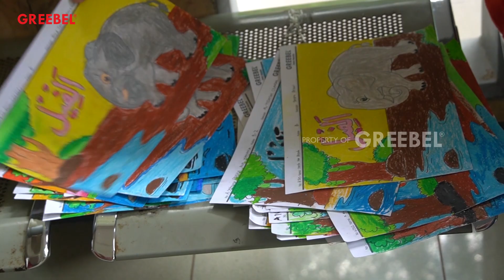Serunya mewarnai bersama ayah & bunda di Ragunan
Event kali ini, GREEBEL ada di Ragunan loh. Siapa yang minggu kemaren mengikutinya? Kalo biasanya dalam perlombaan kita dituntut mandiri, lain halnya dengan lomba yang satu ini. Peserta berkolaborasi menwarnai bersama ayah dan bunda. Uwowww seru banget gak sih? Penasaran? Yuuk cekidot 😉

Bingung beli produk-produk kece dari GREEBEL ? Yuk kunjungi toko buku dan toko ATK terdekatmu karna GREEBEL sudah tersebar lebih dari seribu toko di Indonesia ! Sobat juga bisa kunjungi toko buku Gramedia.

Atau mau belanja Online di Official Store GREEBEL ? Kamu bisa klik Link dibawah ini :

Kunjungi juga social media kita lainnya biar nggak ketinggalan informasi menarik, pengumuman event, games sampai bagi-bagi hadiah